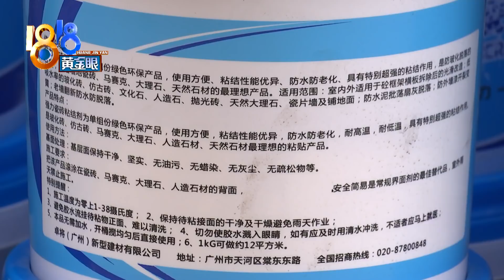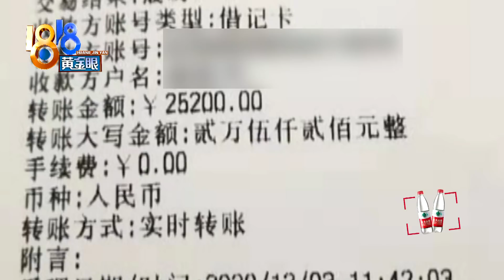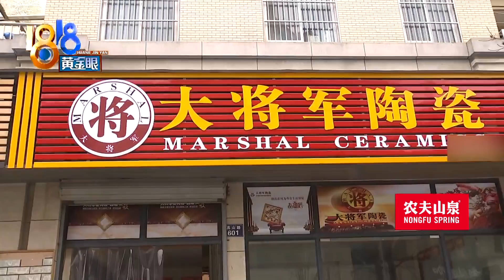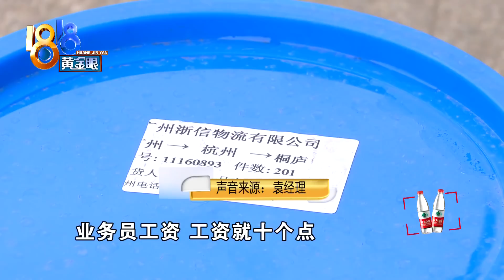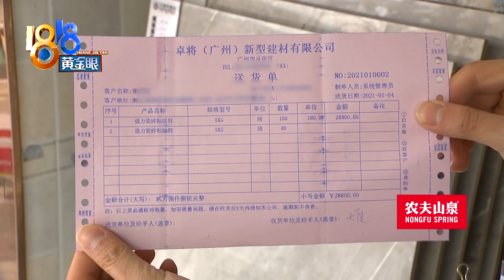【1818黄金眼】以为接到大单，现在感觉被坑？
【以为接到大单 现在感觉被坑？】叶女士在杭州桐庐有家卖瓷砖的店，她说前段时间有名推销员在她店里放了两桶瓷砖粘结剂，让她代卖，后来被一名顾客相中了，用了之后说要一百多桶，自己感觉接了单大生意 ，就进了货，结果感觉被坑了。

新闻标签：